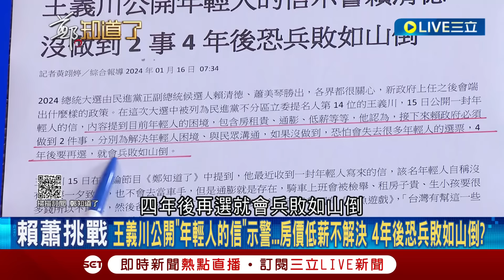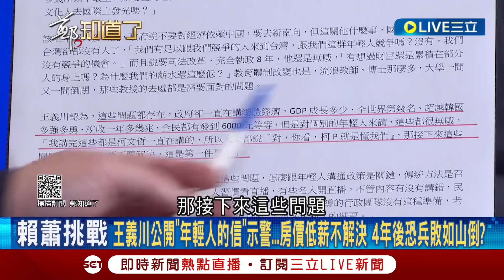[一刀未剪] 憨川公開年輕人的信示警! 綠流失年輕票怎挽回? 于北辰曝青年要的"僅網路上直球對決的立即對話" 揭柯白目動作引共鳴綠也能行:不要官式文章｜【焦點人物大現場】20240117｜三立新聞台